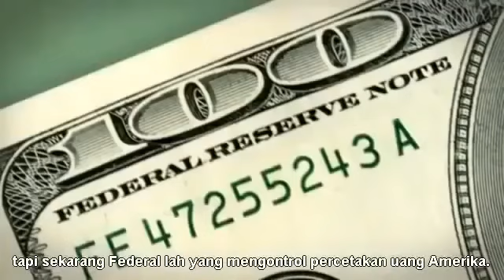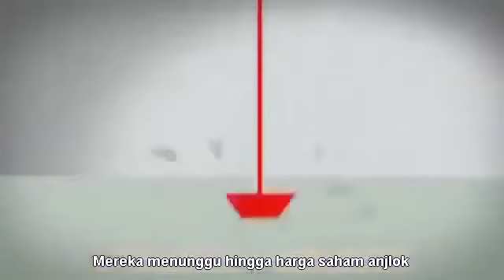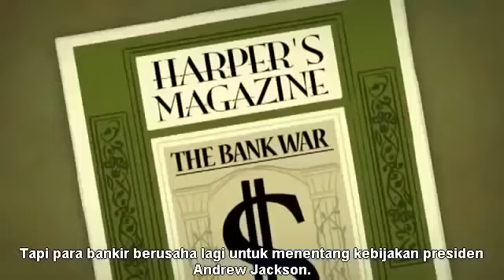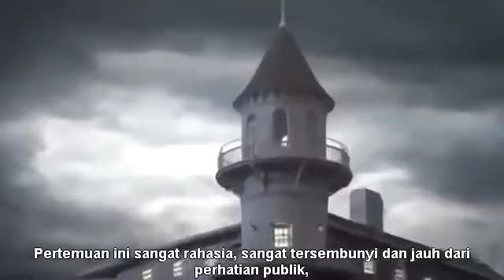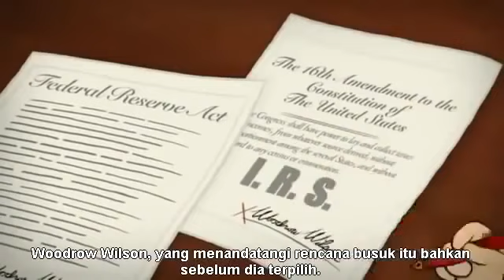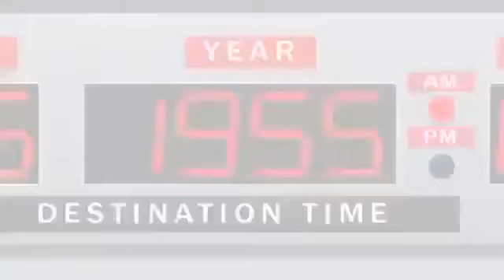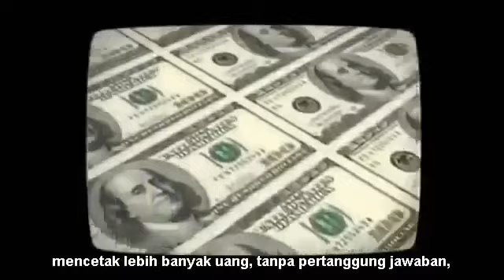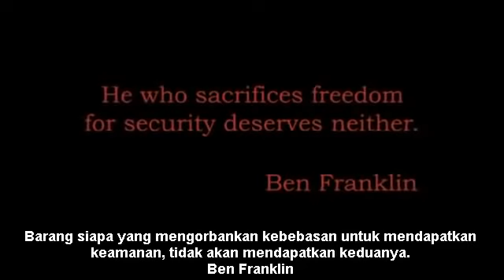SELAMA INI KITA DITIPU OLEH UANG KERTAS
Dalam animasi ini anda akan diajak untuk mengenal sejarah dimana sistem pertukaran barang pertama dimulai. Namun dalam animasi ini  juga secara tidak langsung menceritakan salah satu sifat akan  kehadiran Dajjal dalam islam.

Simak video ini agar lebih mengetahuinya, simak hingga selesai, anda akan tahu diakhir film ini.